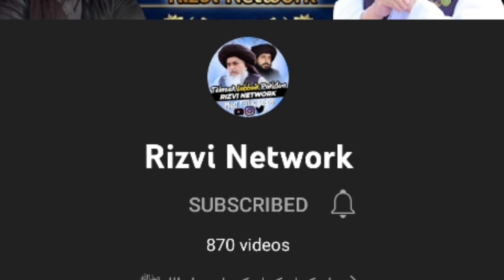TLP K Candidates Ko Croron ki Offer|| Allama Saad Hussain Rizvi|| Latest Bayan|| Rizvi Network